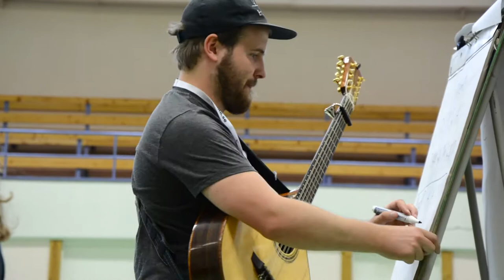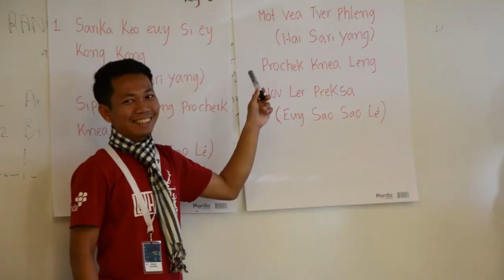ETHNO Workshops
What is Ethno? How do you work? Well, check out this short video about the way the workshops are organized and how the music is taught and then performed. A film by  Paulina Sjöberg